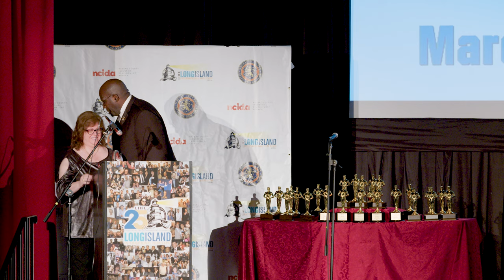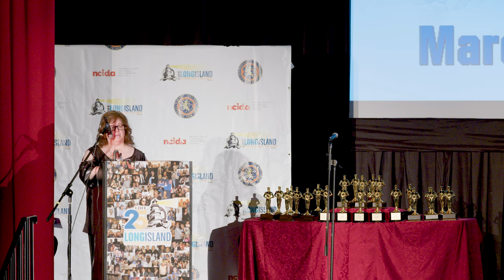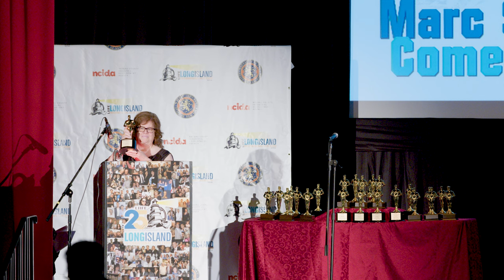LIIFE 2022 Marc Stein Comedy Award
The Long Island Film and TV Foundation is honored to present the first Marc Stein Comedy Award to the film ADAM at LIIFE 25.